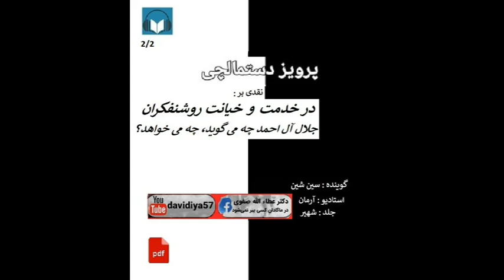2/2- کتاب صوتی،نقدی بر:درخدمت وخیانت روشنفکران-جلال آل احمد چه می گوید, چه می خواهد؟ پرویز دستمالچی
پرویز دستمالچی نقدی بر: درخدمت وخیانت روشنفکران-
جلال آل احمد چه می گوید, چه می خواهد؟   قسمت دوم

pdf    پ د اف -  کتاب صوتی  در صفحه فیس بوک
دکتر عطا الله صفوی( در ماگادان کسی پیر نمی شود) موجود است.

چرا نقد «روشنفکران دینی»   چرا نقد اندیشه های جلال آل احمد

ما از آزادی می ترسیم، زیرا با پذیرش آزادی باید خودمختار و مستقل شویم
و درپی آن متعهد و مسٔول در برابر کردار خود شویم. باید فکر کنیم، تلاش کنیم،
 خوب و بد را تعریف کنیم، پاسخگوی اعمال و گفتار خود باشیم و...،
و تمام این ها بسیار سخت است. پس، تقلید می کنیم و خوب و بد کردار خود را با
«تقلید» توضیح فراطبیعی- فراانسانی می دهیم... در تعریف آزادی فردی و اجتماعی
 انسان به عنوان هدف مورد توجه است و نه ابزار و باید پذیرفت که هر فرد برای
 خود موجودی مستقل و خودمختار است که خوشبختی او تنها می تواند تعریفی
 فردی- شخصی داشته باشد. هرکس معمار خوشبختی خود است... معیارسنجش
 آزادی، خرد انسان خودمختار است، نه ایمان به امر«مقدس».

پیروان بازگشت به «فرهنگ اسلامی»- سنتی، از خمینی تا شریعتی یا جلال آل احمد،
 همگی نوستالژی بازگشت به دوران «طلایی- شرقی» را دارند که دوران آن از نگر
 معرفت بشر گذشته است. حکومت های دینی درعمل نشان دادند که این بازگشت
به کدام معنا خواهد بود: در مومن مقلد یا انسان مختار و حاکم بر سرنوشت خویش،
 در قانون برفراز انسان (احکام و موازین شرع) یا قانون «انسانی» (حقوق بشر)
که منشاء آن خود انسان است، در امت یک شکل و یک اندیشه یا ملتی مستقل و متکثر،
 در تقسیم و کنترل قوای حکومت ناشی از ملت یا حکومت الاهی برفراز انسان،
 در تساوی حقوقی همه در برابر قانون یا انواع و اقسام نابرابری ها و تبعیض ها
 به نام خدا، در قانونی کردن خشونت، از شلاق تا سنگسار تا تجاوز به دختربچگان
 به نام شرع اسلام و...، و همگی اینها به نام شرق طلایی در برابر
 «غرب» فاسد، و نه خرد در برابر ایمان...
با دگرگونی های سیاسی- اقتصادی- اجتماعی یا تکنولوژی، اندیشه ها و ارزش هایی
که نخست (به هر دلیل) در بخش اروپایی جامعه بشر شکل گرفتند، امروز از درون
 همان جوامع اسلامی- سنتی بیرون می زنند و می جوشند (زن- زندگی- آزادی).
در دوران مدرن، کدام انسان (زن یا مرد) خردمندی است که بپذیرد زنان به این دلیل
 «ناقص العقل» اند که کتاب «مقدس» چنین گفته است؟ آنچه امروز در جوامع
 تا دیروز بسته اسلامی در حال شدن و اتفاق افتادن است، نشان می دهد که ارزش های
اروپایی، نه «غربی» و نه دلیلی بر «غرب زدگی» است، بل پدیده غرب، دورانی
 از تاریخ تکامل بشر و معرفت او است که نخست در اروپا شکل گرفته است.

انتقال معیار سنجش خوب و بد از «الله» به انسان، از ایمان به خرد، گامی عظیم
 در مسیری درست، اما پر تلاطم بود و هست که دارد (در جوامع ما) طی
می شود: خردگرایی، روشنگری، دین به عنوان امری خصوصی- شخصی،
 جدایی دین و هرنوع ایدءولوژی از ساختارحکومت، آزادی های فردی و
 اجتماعی، حق قانونگذاری انسان، قانونمداری حکومت منتج از اراده ملت،
حق حاکمیت انسان و در پی آن ملت برسرنوشت خویش، برابری حقوقی همه در
 برابر قانون و در پی آن رفع تبعیض ها و امتیازات به هر دلیل زمینی و آسمانی،
 حقوق بشر، همزیستی مسالمت آمیز تمام ادیان و مذاهب و اعتقادات در کنار هم
و با هم با حقوقی یکسان در برابر قانون، آزادی علوم از قید و بندهای دینی- مذهبی و...
در حال تسخیر جسم و جان و اندیشه و پندارهای واپسگرای جوامع اسلامی است.
نقد اندیشه های جلال آل احمد بخشی از برخورد میان اندیشه های واپسگرا و مدرن
در کتاب «خرد و ایمان» است.

پرویز دستمالچی
برلین/ آبان ۱۴۰۲